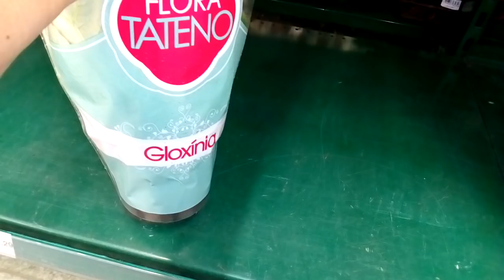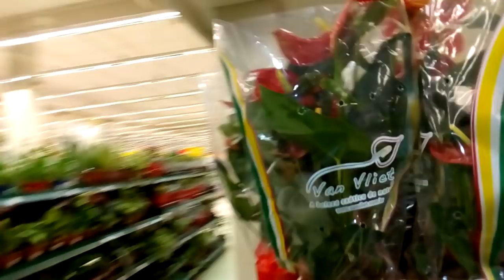Onde compra suculentas baratas en Goiânia